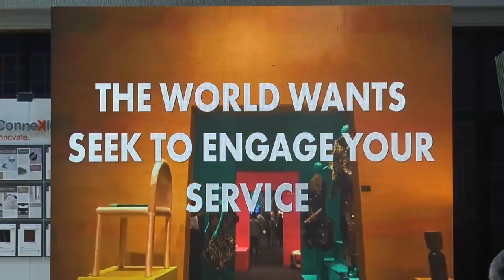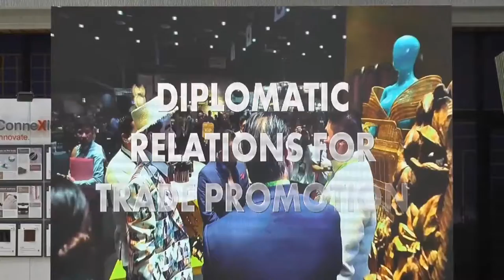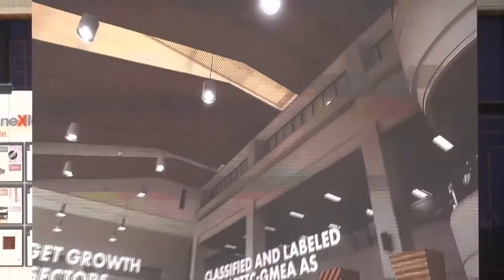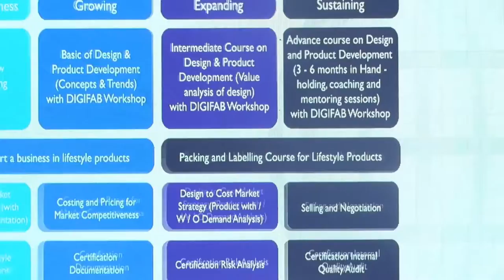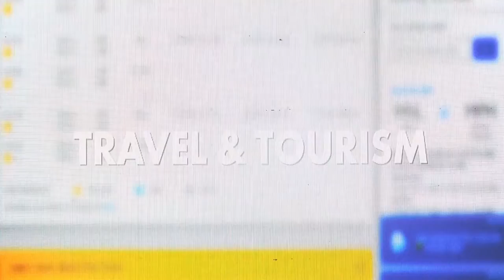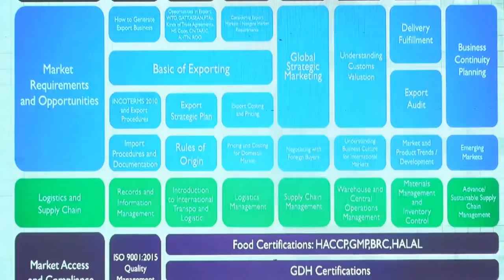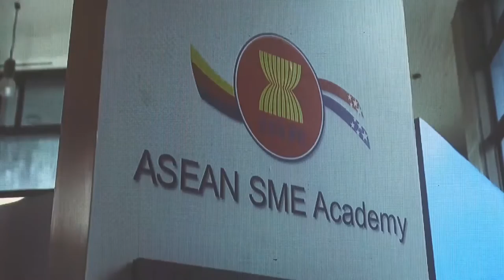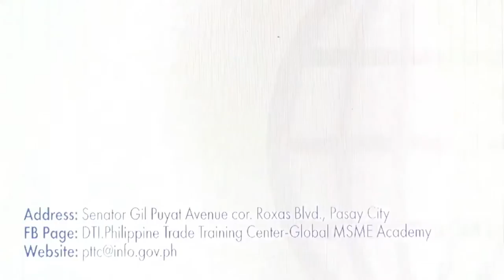Voiceover for PTTC x DTI - 2019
I have never heard ANY of my professional work in the last 10 years of doing professional voiceover work so I decided to start messaging my clients and ask for permission to put together a separate compilation playlist of my own.

The purpose of this is to compile my previous work for personal use and portfolio reference.

P.S.
This is Portfolio #6 as I am still hunting for my previous work. I am trying to compile them in order even though upload dates are mixed.

Copyright:
This video is a clip from the original AVP segment of the opening ceremonies of the Department of Trade and Industry and Phiippine Trade and Training Center's  (PTTC) launch last July 2019.

I am just the talent outsourced to do the voiceover.